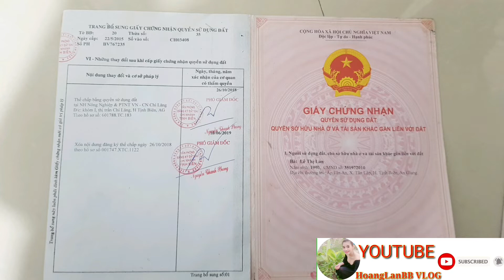Bớt đố kị bớt sân si lại nha...và đừng đánh giá người khác ở vẽ bề ngoài nhé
Kenh HoangLanbb Vlog rất mong cô chú và anh chị ủng hộ cho kênh được phát triển để HOANGLAN có thêm cơ hội giúp đỡ những người có hoàn cảnh khó khăn♡ cho đi là còn mãi♡=
_kênh đi làm thiện nguyện =
_chung tay giúp đỡ để kênh phát triển cho con đường thiện nguyện còn mãi
_rất mong cô chú và anh chị cho ý kiến để góp ý cho kênh =
-kênh HOANGLANBB VLOG rất mong cô chú và anh chị và các bạn ủng hộ cho kênh phát triển hơn cho con đường thiện nguyện còn mãi=
LỜI NHẮN YÊU THƯƠNG
kênh HOANGLANBB VLOG còn là một vòng tay lớn của cô chú va anh chị và các bạn ♡ ủng hộ cho KÊNH phát triển ♡bằng cách cho☆☆☆ LAI ☆☆☆và ☆☆☆ĐĂNG KÝ☆☆☆ và ☆☆☆CHIA SẺ ☆☆☆ cho người thân và bạn bè cùng ủng hộ cho kênh HOANGLANBB VLOG ♡♡♡♡♡♡♡
xin gửi lời cám ơn chân thành đến cô chú và anh chị và các bạn